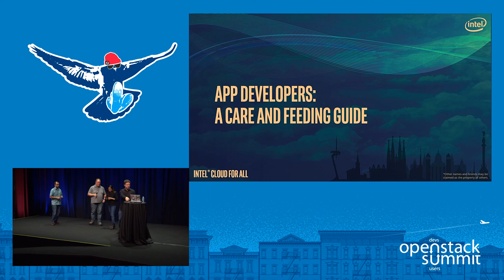Intel Corporation- Internal App Dev Programs- A Care and Feeding Guide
Attracting internal developers to your private cloud is not a simple matter of assuming that if you build it they will come. A combination of education, tools, and design patterns are needed in order to ensure that your private cloud delivers the highest ROI while avoiding developer skunkworks programs leading to shadow IT. Our panel will discuss practices that have proven successful in fostering a healthy internal development culture.